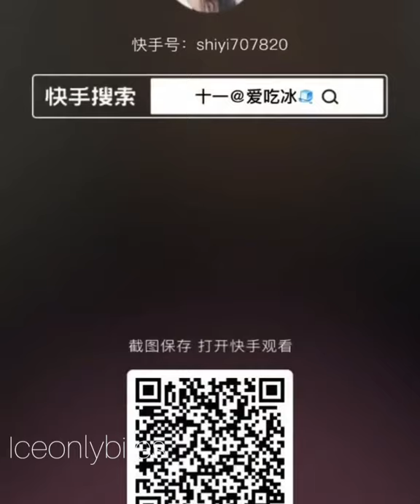ASMR ICE CRUNCHY WITH MATCHA AND ICE GREEN TEA SOFT EATING